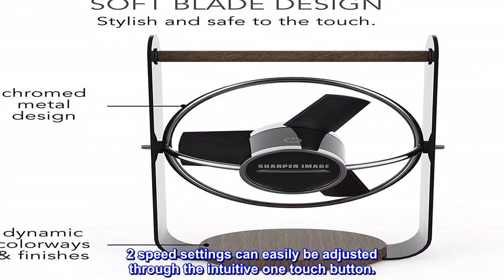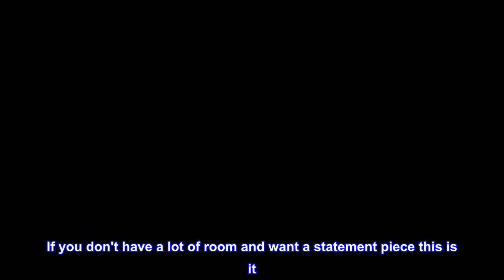Great product - Sharper Image SBV1-SI USB Fan with Soft Blades, 2 Speeds, Touch Control, Quiet Oper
Great product -  Sharper Image SBV1-SI USB Fan with Soft Blades, 2 Speeds, Touch Control, Quiet Operation

INTRIGUING DESIGN: Mixed materials and chrome accents paired with black safe soft touch blades and finishes creates a high-end industrial aesthetic
PORTABLE CONVENIENCE: USB powered design allows for use on the go and is compatible with computers, laptops, portable chargers and other devices with a USB input
QUIET OPERATION: Effective multi-directional airflow for personal air comfort without disrupting your surroundings
TOUCH CONTROL: 2 speed settings can easily be adjusted through the intuitive one touch button
IN THE BOX: Equipped with a 6 ft. USB cable and 5V wall adapter for use right out of the box
The soft blades design allow for quiet and safe operation while providing comfortable airflow.
2 speed settings can easily be adjusted through the intuitive one touch button.
With its intriguing design and rich mix of materials and finishes, the SBV1 USB fan provides the right amount of cool.
Good small desk fan
If you don't have a lot of room and want a statement piece this is it. I like that the blades are foam and won't hurt you or your stuff if you accidentally touch them. Doesn't push a ton of air but pushes enough to feel it. The touch button is a little finicky. You'll learn the right "touch" to get it to cycle through 2 modes and off.